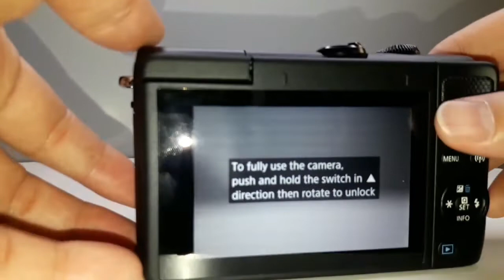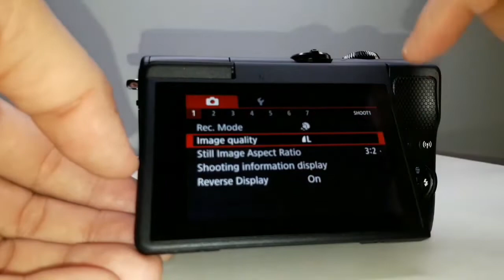UNBOXING MY NEW CANON CAMERA EOS M100